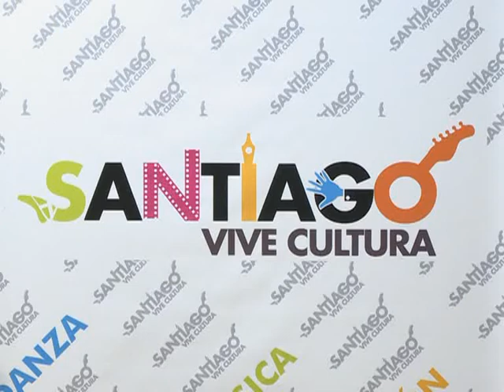Lanzaron oficialmente "Santiago Vive Cultura"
El bailarín Maximiliano Guerra, el cineasta Alberto Lecchi y el cantautor Víctor Heredia serán algunos de los artistas que encabezarán el ciclo de talleres "Santiago vive cultura", que se presentó ayer en la Casa de la Provincia de Santiago del Estero (Florida 274. Capital).
Los talleres gratuitos se realizarán la provincia de Santiago del Estero a partir del 17 de agosto en el Auditorio  del Centro Cultural del Bicentenario, en la capital provincial.
 La apertura del programa se iniciará con una clínica dictada por el cantautor Víctor Heredia el 17 y 18 de agosto sobre el proceso compositivo en la música popular. Por su parte, el cineasta Alberto Lecchi ("Perdido por perdido", "El dedo en la llaga", "Operación Fangio"), encabezará otro encuentro el 31 de agosto y 1 de septiembre.
La actriz y cantante Virginia Innocenti se encargará del tercer taller, sobre técnicas y recursos para la construcción de personajes, el 14 y 15 de septiembre y el bailarín Maximiliano Guerra dictará una clínica sobre el lenguaje del cuerpo y la danza el 5 y 6 de octubre, mientras que el periodista Eduardo Aliverti examinará los procesos de construcción del discurso el 29 y 30 de octubre.
Como corolario de los talleres, Heredia ofrecerá un recital el 18 de agosto en la Plaza Libertad; se exhibirá una retrospectiva de Lecchi el 1 de septiembre en el Centro del Bicentenario; Innocenti dará una función de "Dijeron de mí", sobre la obra de Tita Merello, en el Teatro 25 de mayo; y Guerra otra de "Iván el Terrible", su último espectáculo, en el Parque Aguirre.